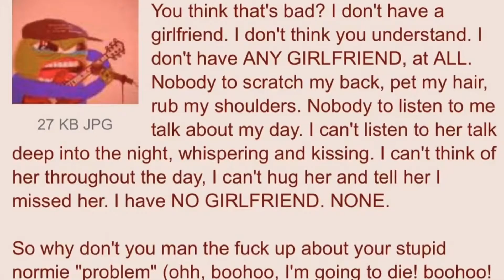Surgery -Negative XP